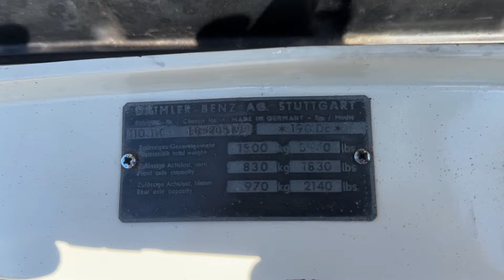1965 Mercedes 190DC W110